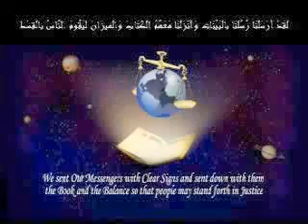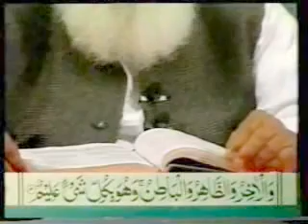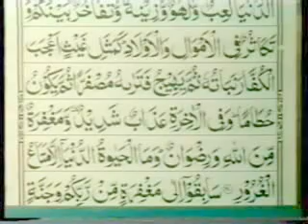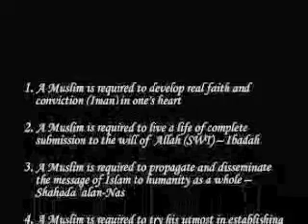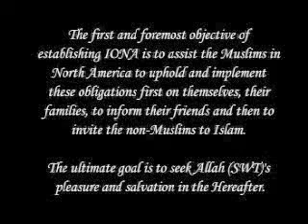099 Surah Al-Hadeed to Surah Al-Mujadilah1.wmv